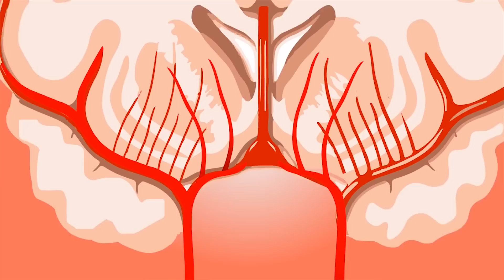NAZARIN BİLİMSEL AÇIKLAMASI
Bana çok nazar değer…

Kem gözlü biri bana baksın muhakkak başıma bir iş gelir…

Nazar değecek kızıma Maaşallah deyin…

Nazara inanır mısınız?

Yani birinin size sadece bakarak olumsuz etkilemesi mümkün mü?

Toplumun genelinde özellikle doğu coğrafyasında nazar olarak bilinen batı da ise negatif enerji olarak tanımlanan bu doğaüstü tuhaf durum sizce gerçek mi yoksa safsata mı?

Eğer bu durum bilimsel bir gerçekse bundan nasıl korunabiliriz?

Bilim dünyasını ve tabi sizleri şaşırtacak bazı gerçekleri açıklamanın tam zamanı…

kitapta yazmaz başlıyor

Müzik

Altyazı ekleyerek videoya katkıda bulunabilirsiniz;

Kitaptayazmaz, Popüler bilim, Teknoloji, Tarih, Diplomasi, Sanat, Evren ve Uzay ile çözülememiş gizemli vakaların anlatılacağı YouTube kanalıdır. Kitaptayazmaz yapılan bilimsel araştırmaların derlemelerini, kendi araştırma ekibi ile de yazılı kaynaklarda yer almayan  bilgilerle ilgi çekici analizler sunar.

Videoların devamı için beğenmeyi unutmayın !